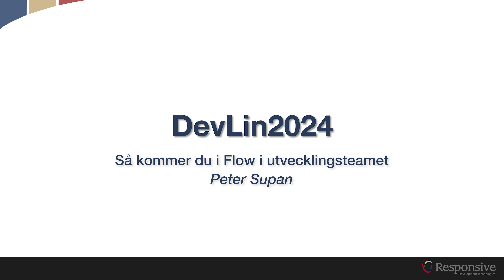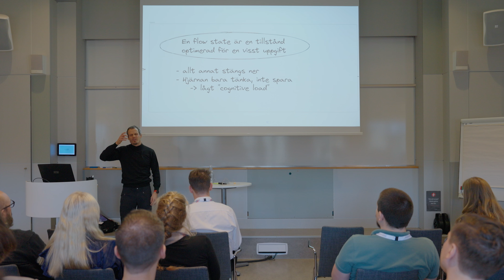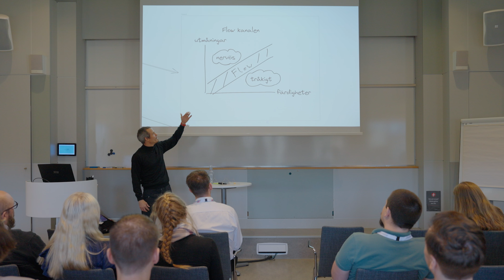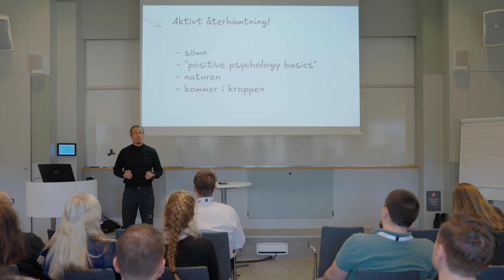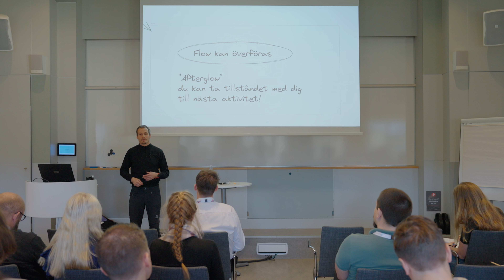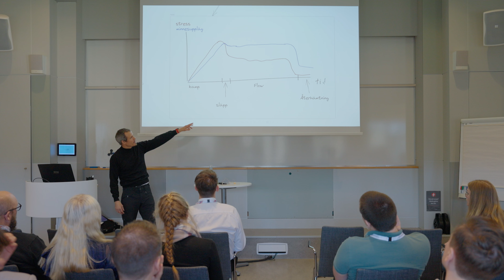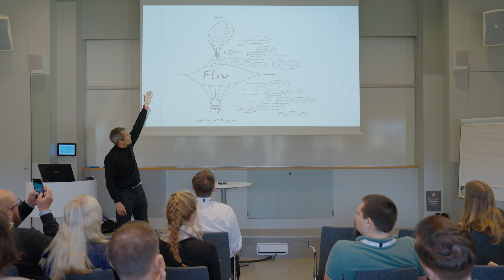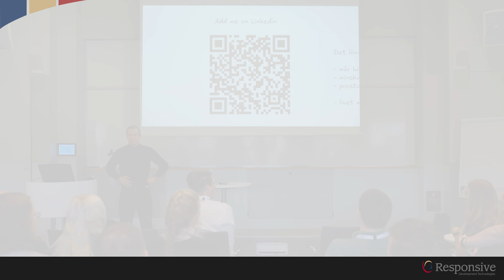DevLin2024 - Så kommer du i Flow i utvecklingsteamet - Peter Supan